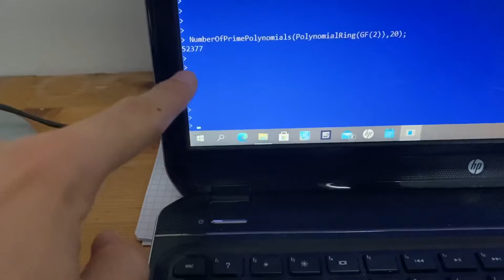The perfect icebreaker doesn’t exi…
I betcha this one is actual perfection. Prove me otherwise.